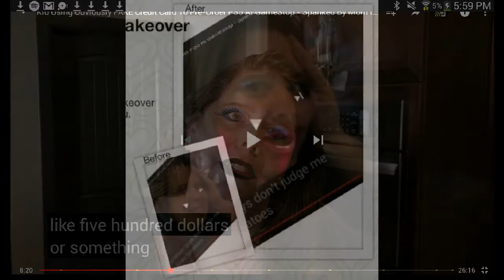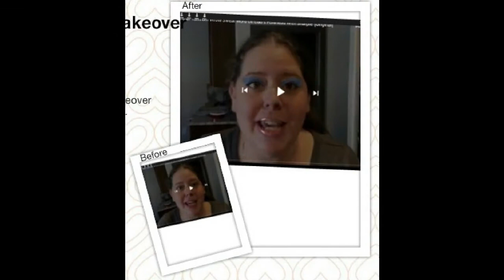Photos of carole powell - bratz let go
I found this song that was off of bratz ice champions movie and I screenshots a lot of pictures of carole powell.